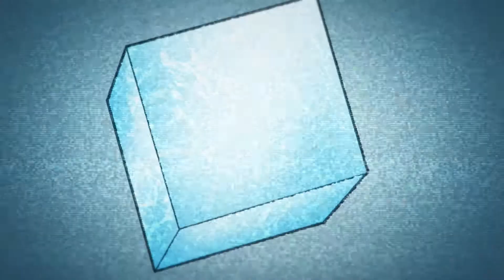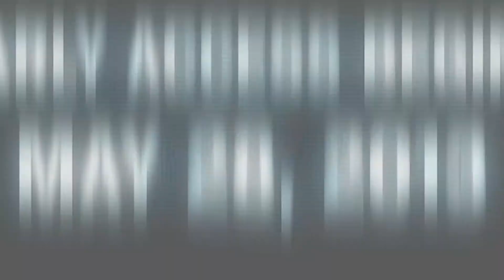Chronicles of Doom - Episode 3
Doctor Doom takes a visit to Stark Enterprises and hacks their security to discover news of time travelers, the rise of a terrorist organization, and the location of ultimate power in the universe.